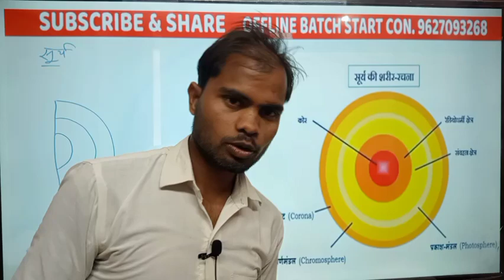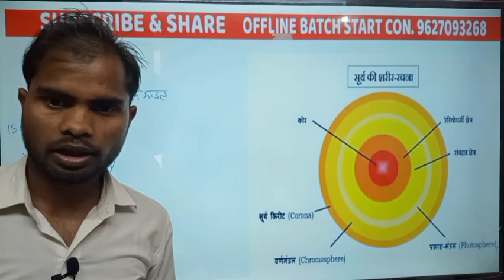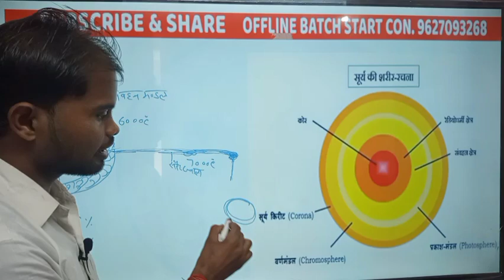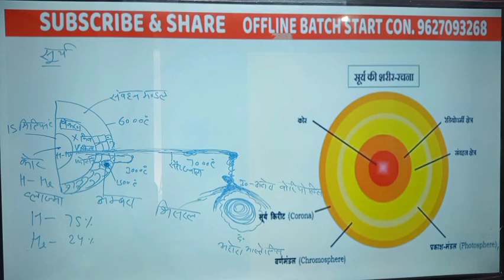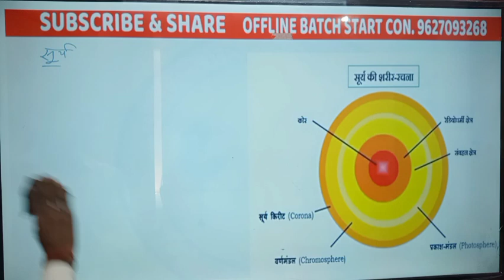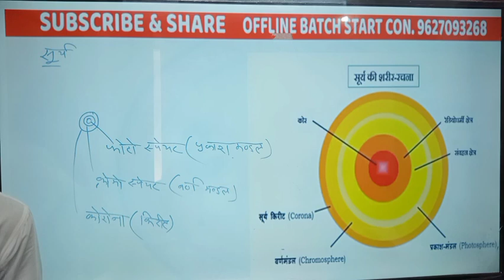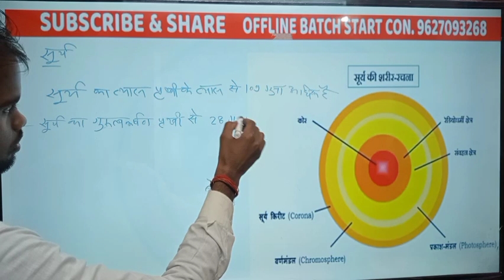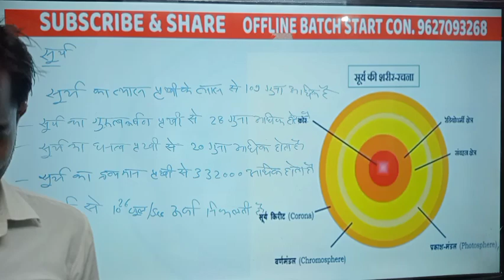सूर्य की आंतरिक संरचनाupsc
upsc#ssc#tet#supertet